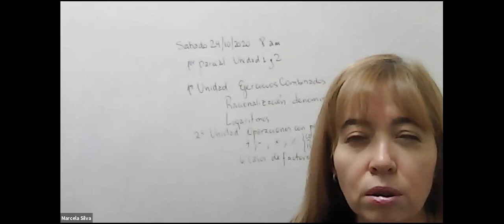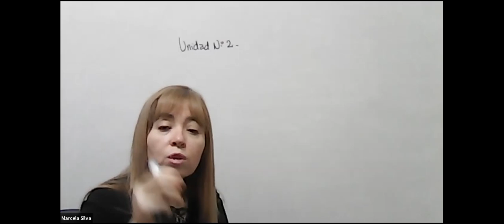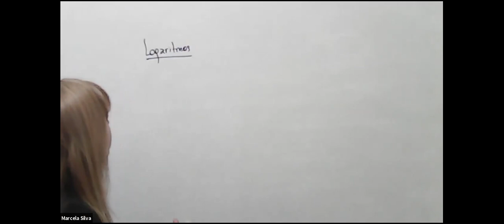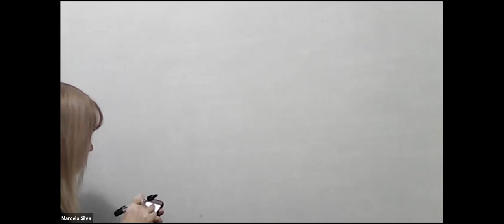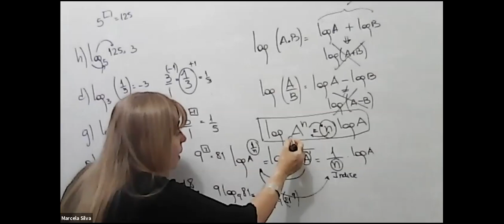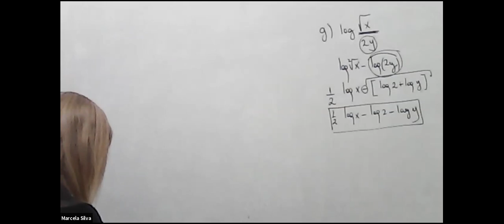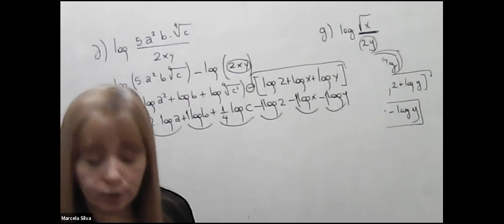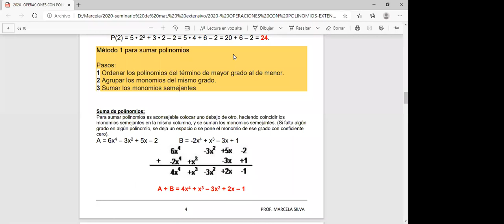03Oct 0730 PREING21 ComA